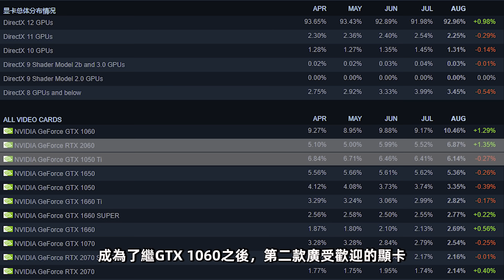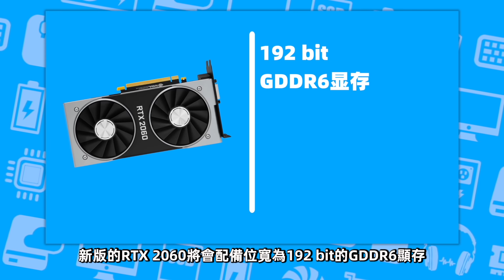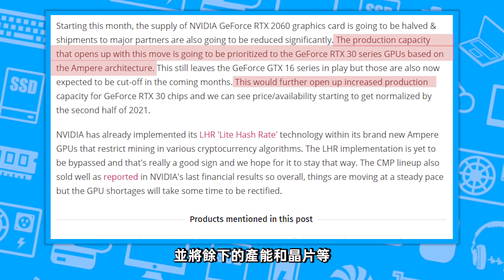舊卡新發：NVIDIA將推出全新RTX 2060顯卡，升級12GB顯存，但僅售349美元？「超極氪」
為緩解30系顯卡缺貨情況
NVIDIA將推新版RTX 2060顯卡
並升級12GB顯存，但價格保持不變